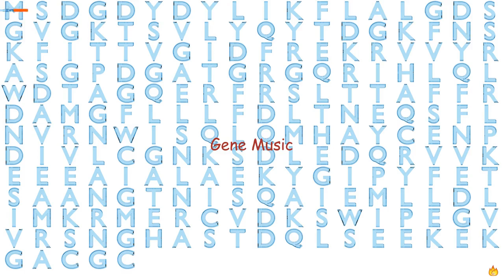Gene Music Using Protein Sequence of RAB27A "RAB27A, MEMBER RAS ONCOGENE FAMILY"